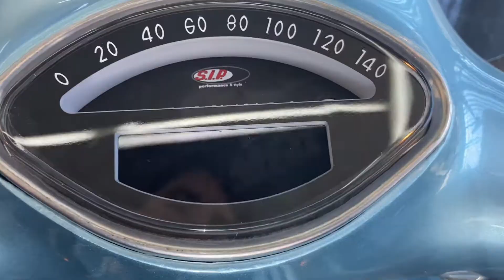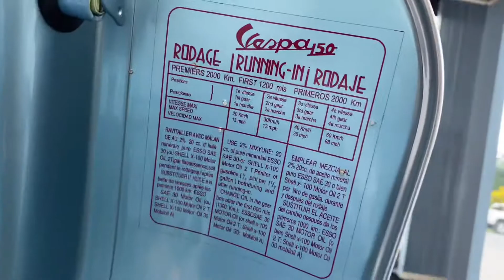Vespa Sprint 150 Ceramic Coating by VR-PRO